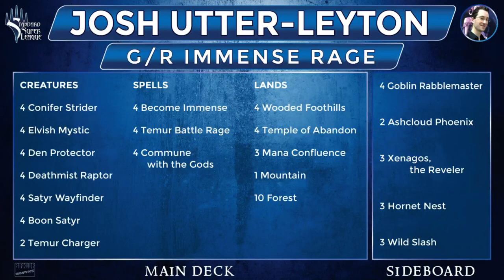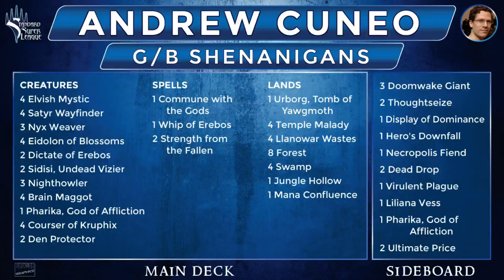SSL W2 Cuneo v Utter-Leyton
Josh and Andrew bring a pair of crazy-awesome brews into their first round battle.